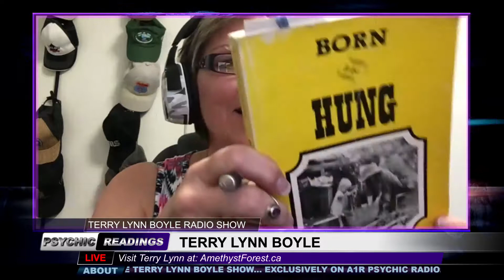Terry Lynn Boyle Show - June 12, 2018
Show: Terry Lynn Boyle Show
Host: Terry Lynn Boyle
Date: June 12, 2018
Time: Tuesdays at 11:00pm US Eastern